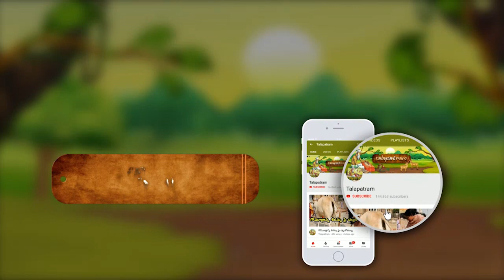ఓహ్ అందుకా పెళ్ళిలో జీలకర్రా బెల్లం నెత్తిన పెడతారు - ఇంత కథ ఉందా